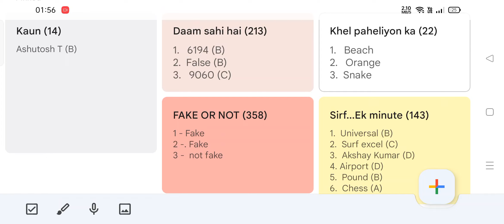Flipkart Fake or not quiz answers live | Daam Sahi Hai | Flipkart Quiz Today | 05 December 2021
Flipkart Fake Or Not Fake Quiz Answers | Flipkart Quiz Today | 05 December 2021 Live Answers |  Daam Sahi Hai | Flipkart fastest live answers | Baazi Ek Minute Ki | Sirf ... Ek minute | Kya Bolti Public | Ladies Vs Gentleman | Khel Paheliyon Ka | Kaun Who Did It

Flipkart All Quiz Answers Today | Flipkart Fake or Not Fake Today Correct Fastest Answer | 05 December
Flipkart Quiz Today Answers Live | Fake Or Not Flipkart | 05 December
Flipkart Fake Or Not Answers Today LIVE | Kya Bolti Public | Shirf Ek Minute | 05 December 2021
Flipkart Live quiz answers today | 05 Dec | Dating aaj kal flipkart answers today
flipkart all answers today | 05 December | flipkart all quiz answers today | flipkart quiz today
Flipkart Quiz Today | Flipkart Fake or Not Fake Quiz Today Answer | 05 December Correct Fastest Answer
Flipkart Quiz Answers Today | Win Gift Vouchers, Supercoins, Gems | 05 December 2021
Flipkart Quiz Today | Fake or Not Quiz Answers Today Live | 05 December 2021
Flipkart Fake Or Not Answers | Daily Trivia | 05 December 2021 | DAK | KBP | DSH | Sirf Ek Minute
Flipkart LIVE All Quiz Answers Today 05 Dec | FASTEST Answers- Fake or Not Fake Flipkart DSH KPK
flipkart fake or not today answers | flipkart answers today | flipkart quiz today | 05 December 2021
Flipkart All Quiz Answers 05 December | Flipkart All Quiz Answers| Flipkart Quiz Today| Flipkart Quiz
Win Phone| ALL 6 FLIPKART QUIZ ANSWERS TODAY | 05 December |FLIPKART QUIZ TODAY | FLIPKART ANSWERS TODAY

Kaun Who Did It 14
Kaun Who Did It 05 December
Khel Paheliyon Ka e22
Kya Bolti Public 04 December
fake or not fake 05 December
Flipkart quiz answers 05 December
fake or not fake,
flipkart quiz,
Fake or not,
Flipkart,
Quiz,
Game,
Today,
answer,
Answers
flipkart quiz
flipkart
quiz